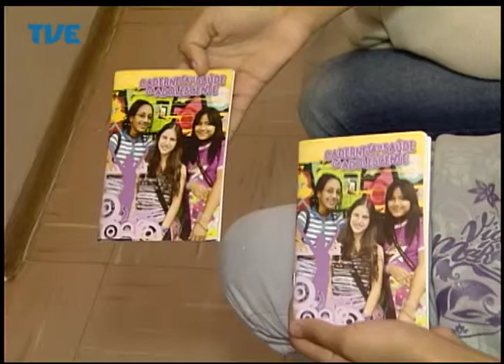Jornal da TVE - Primeira Edição - 10/09/2014 Bloco 1